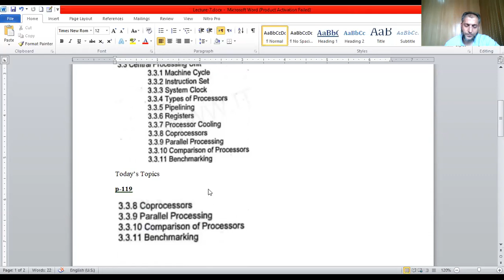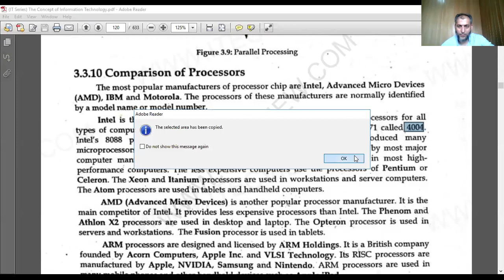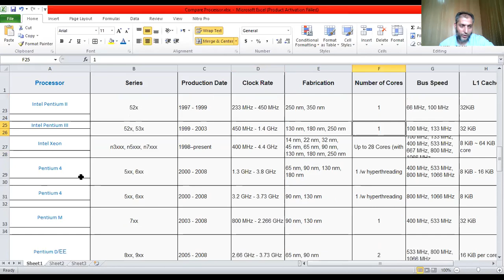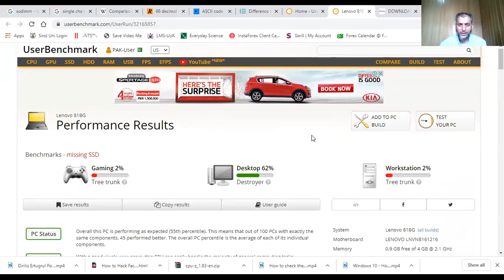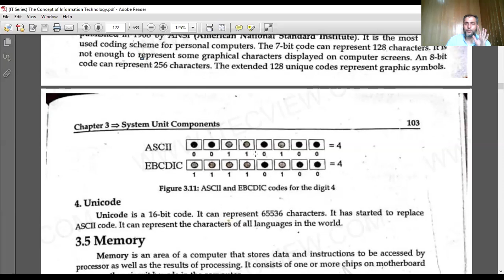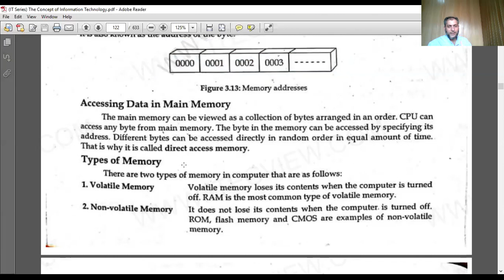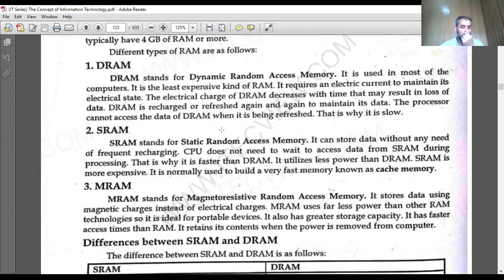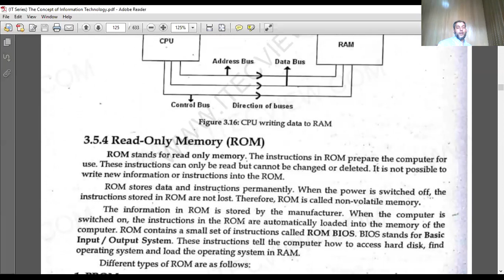Introduction to Computing/Computer Lecture-7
Introduction to Information and Communication Technologies (Intro to ICT)
Computer Application in Business
Characteristics of Computer
Software vs Hardware
Data & Information
Information Processing Cycle
Information Technology & it’s Component
Data Representation & Memory
Input Devices
Output Devices
Storage Devices
Types Operating System based on Processing
MS Office (MS Word)
OSI Model
Problem Solving
Programming Languages
MS Excel
Internet & Email
Numbering System Decimal to Binary Conversion Decimal to Octal Conversion Decimal to Hexa-Decimal Conversion Computer code